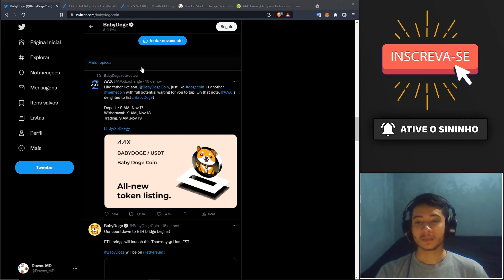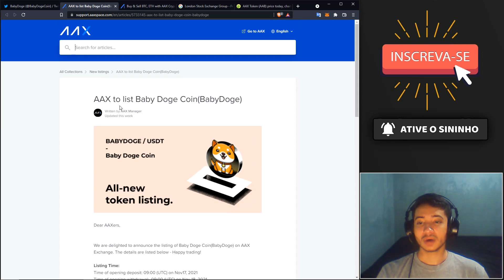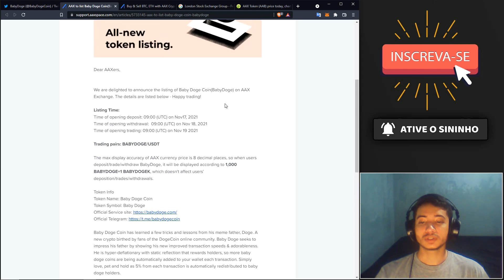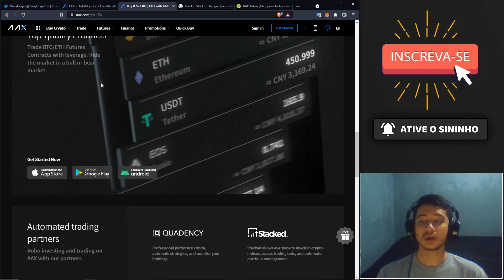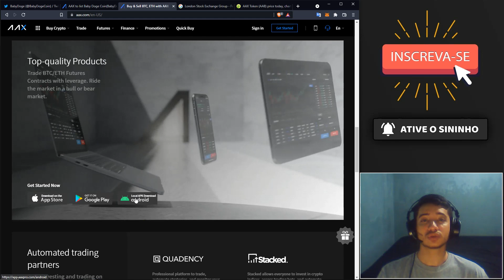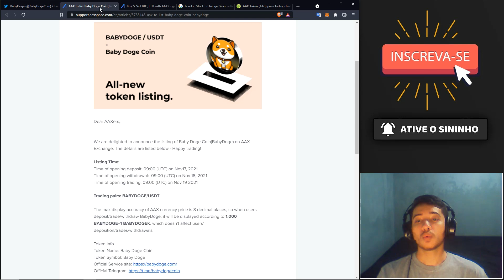BABY DOGE: 19/11 LISTAGEM EM NOVA CORRETORA - BABY DOGE COIN É RÁPIDA EM NOVAS LISTAGENS [CONFIRA]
► Fala pessoal, beleza? Daniel Farias aqui, trazendo mais um vídeo pro canal! Dessa vez eu estou trazendo pra vocês informações sobre a criptomoeda (token) Baby Doge Coin (BABYDOGE), sobre a nova listagem da BABY DOGECOIN no dia 19/11 (AAX.COM).

BISWAP (BSW) VAI VALER $30 DÓLARES NO FUTURO - O TOKEN DEFI MAIS PROMISSOR [SUA CHANCE]:

A criptomoeda promissora (token) Baby Doge Coin (BABYDOGE) aprendeu alguns truques e lições com seu pai meme, Doge. Uma nova criptografia criada por fãs da comunidade online DogeCoin. Baby Doge procura impressionar seu pai, mostrando sua nova velocidade de transação aprimorada e adorabilidade. Ele é hiper-deflacionário com reflexo estático que recompensa os detentores, então mais moedas baby doge são adicionadas automaticamente à sua carteira a cada transação. Simplesmente ame, acaricie e segure, uma vez que 5% de cada transação é automaticamente redistribuído para os donos de baby doge.

O BabyDoge foi lançado em junho de 2021 e tem um roteiro ambicioso que inclui esforços adicionais para instituições de caridade para animais de estimação, criação de NFT, GameFi e muito mais.